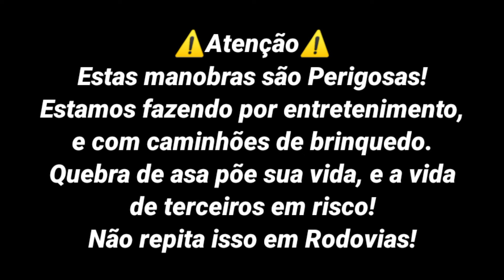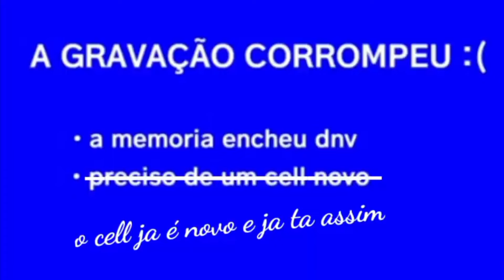Melhores momentos - 9° Temporada de QDA mini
|Diferenciados| - Melhores momentos da 9° Temporada de Quebra de asa Miniatura, ep 90-99.

0:00 Intro
0:19 ep90
0:43 ep91
1:30 ep92
1:42 ep93
1:53 ep94
2:08 ep95
2:25 ep96
2:41 ep97
3:21 ep98
3:49 ep99

Agrupamento GME•6am
Para entrar acesse o link abaixo↓
e siga as instruções na descrição do grupo.

(ô\ | /ô)